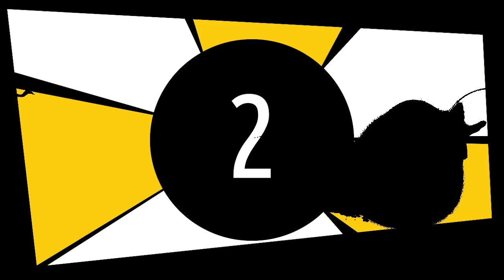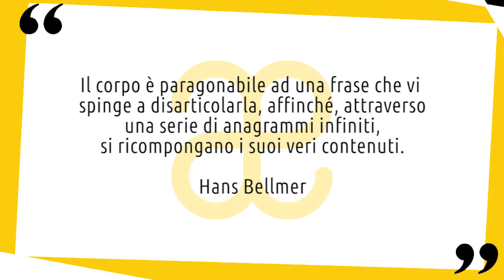Hans Bellmer: vita e opere in 10 punti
Breve biografia della vita e delle opere di Hans Bellmer, artista surrealista polacco 😉 Nuovo video della serie artistiin10punti ▼▼CONTINUA SOTTO▼▼

Pittore, scultore, grafico, fotografo e scrittore, Hans Bellmer nacque a Katowice in Polonia il 13 marzo 1902. Temperamento indipendente e ribelle all'autorità paterna, a vent'anni lasciò la propria famiglia per seguire i propri sogni. Si diresse quindi a Berlino nel 1922, dove conobbe e divenne amico di George Grosz, pittore tedesco inserito nelle avanguardie artistiche dell'epoca. I contatti con l'ambiente berlinese di questi anni furono molto significativi per tutta l'attività futura di Bellmer.

LETTURE CONSIGLIATE
➡ Anatomia dell'immagine